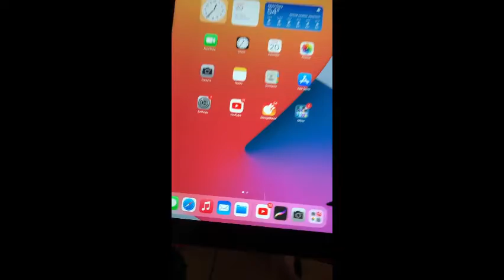Drawing Erik Larson’s Savage Dragon! (30 years of image comics!!)